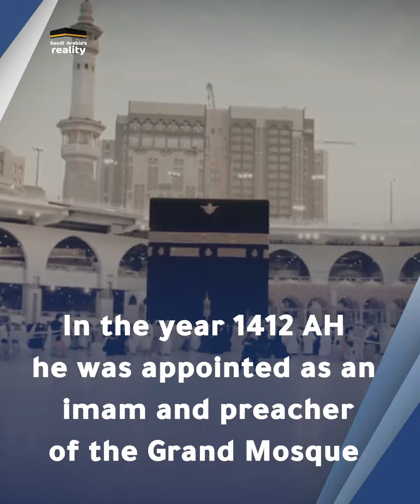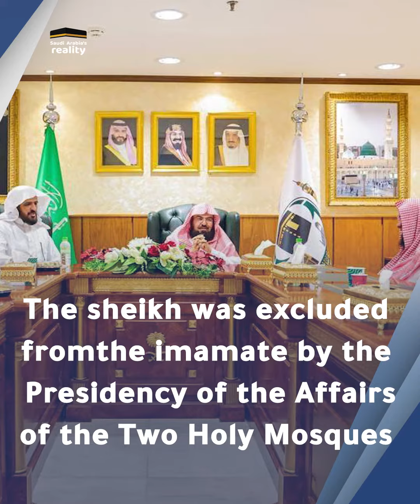Imam and preacher of the Grand Mosque in Mecca, Saud Al-ShuraimWhat do you know about him?"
An imam and preacher in the Grand Mosque in Mecca for more than 32 years, a judge and a teacher, he studied at the hands of great scholars such as Sheikh Ibn Baz, he was recently excluded from the imamate for the first time by a decision of the Presidency of the Affairs of the Two Holy Mosques .. He is Sheikh Saud Al-Shuraim.